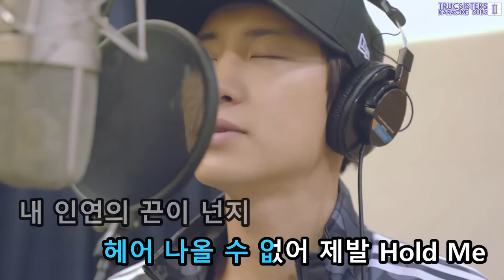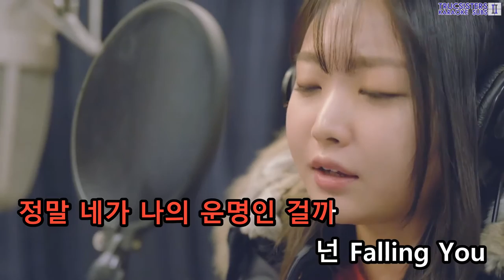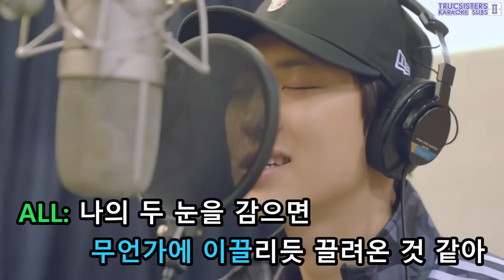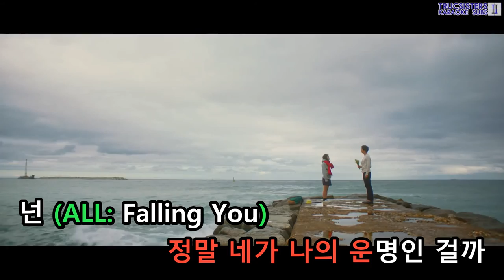[KTV] Chanyeol X Punch - Stay With Me (Instrumental Ver.)